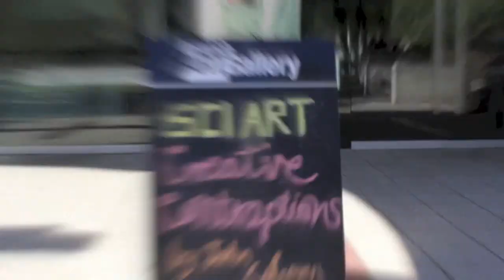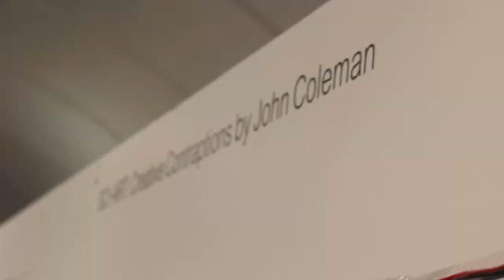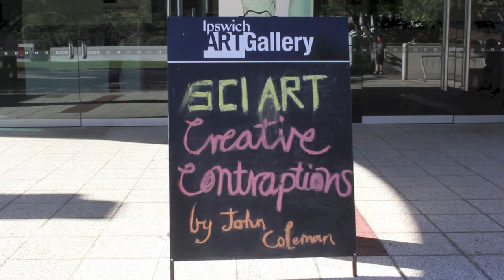Sci Art Ipswich